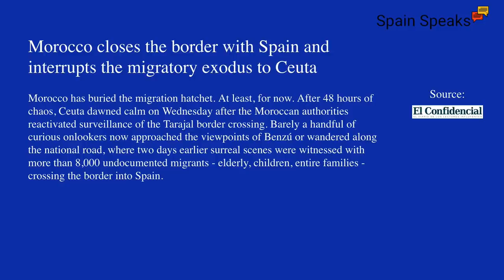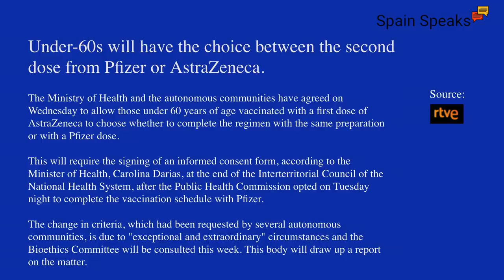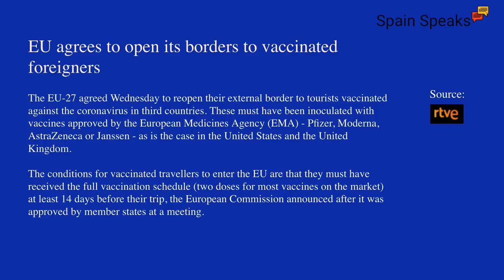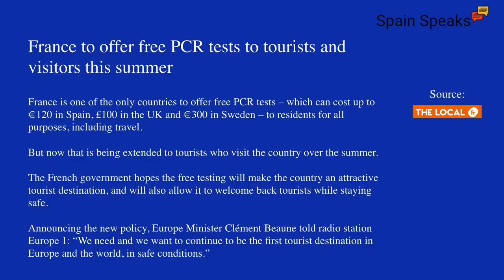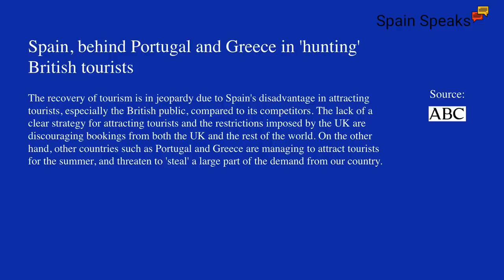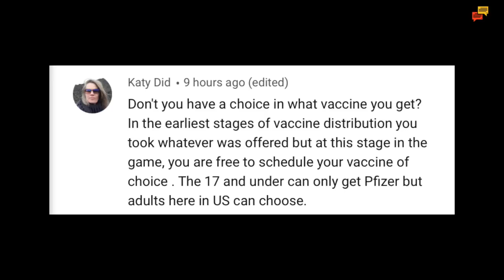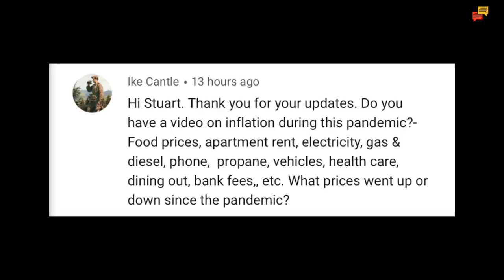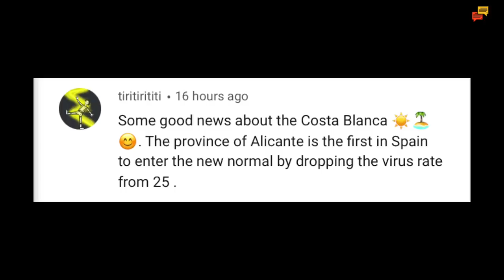Spain update day 432 - Those dirty rotten scoundrels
Spain update and it appears some people are not happy that other countries are stealing tourists from Spain.